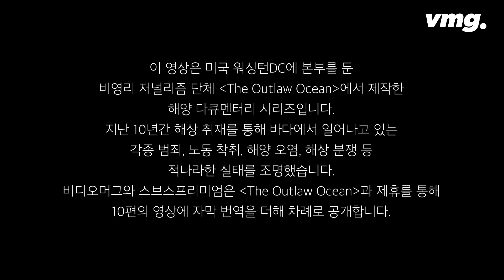[스프] ‘심해의 침입자들’...석유 시추 때문에 파괴되는 해저 신비의 생태계 / The Outlaw Ocean EP.5 / 비디오머그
이 영상은 미국 워싱턴DC에 본부를 둔 탐사 저널리즘 단체 〈The Outlaw Ocean〉에서 제작한 해양 다큐멘터리 시리즈입니다. 지난 10년간 해상 취재를 통해 바다에서 일어나고 있는 각종 범죄, 노동 착취, 해양 오염, 해상 분쟁 등 적나라한 실태를 조명했습니다. 비디오머그와 스브스프리미엄은 〈The Outlaw Ocean〉과 제휴를 통해 10편의 영상에 자막 번역을 더해 차례로 공개합니다.

오늘 공개하는 5편은 해저 석유 시추로 인한 바다의 생태계 파괴 문제에 대한 이야기입니다. 전 세계 석유 회사들의 무분별한 석유 시추 때문에 심해의 생태계가 크게 위협받고 있습니다. 깊은 바닷속에는 우리가 모르는 보물들과도 같은 각종 해양 생물들이 서식하고 있습니다. 그런데 이를 보호하기 위한 당국의 관리 감독은 소홀한 실정입니다. 바다의 보물을 지키려는 환경 단체들과 바다의 보물을 파괴하는 석유 회사들 간에 줄다리기가 이어지고 있습니다.